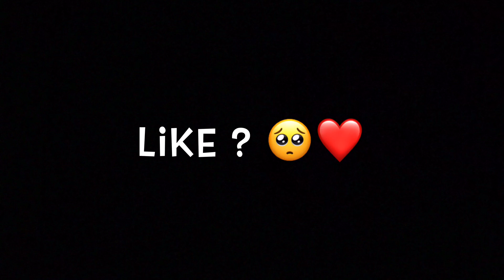Speed Instaplayer 🤯❤️ hud 3 Dedos | Free Fire highlights 📱IPhone 6s